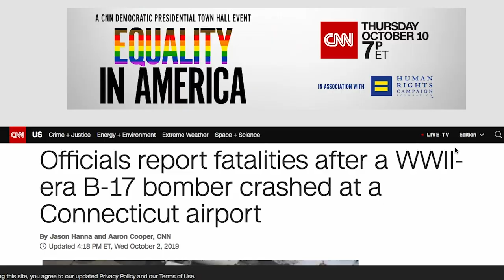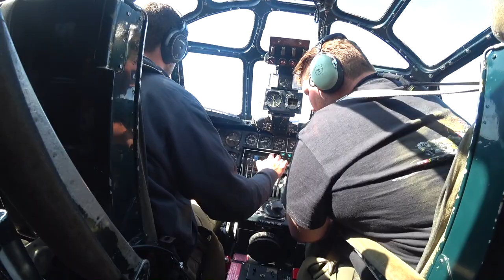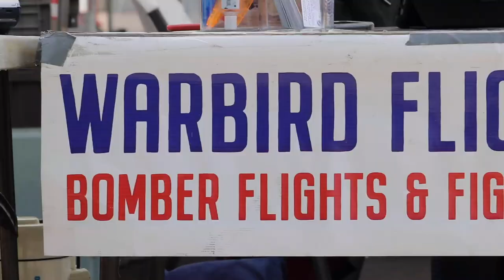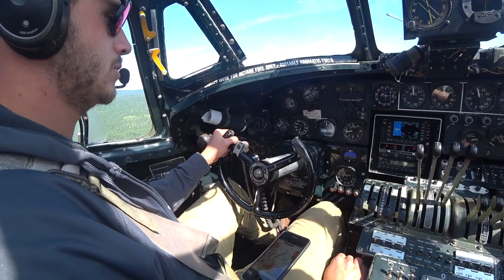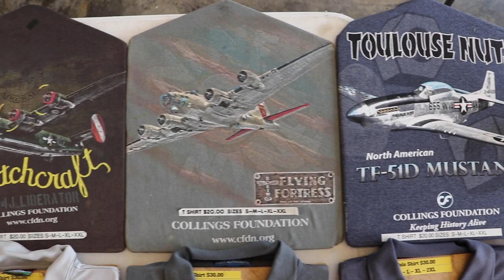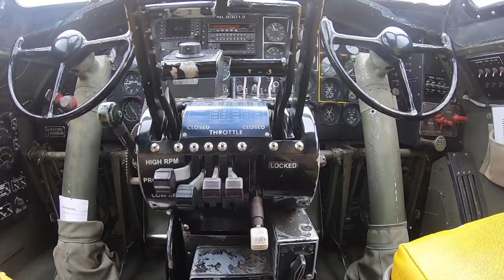Tragic B-17 Bomber Crash: What the News Isn't Saying